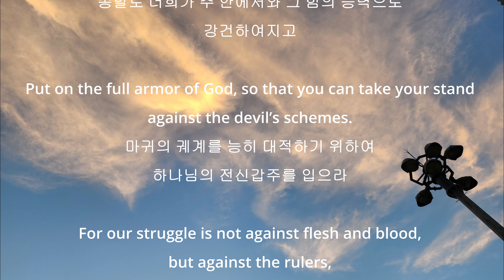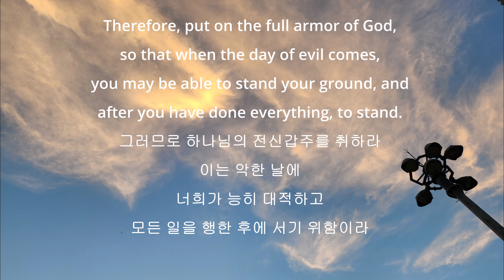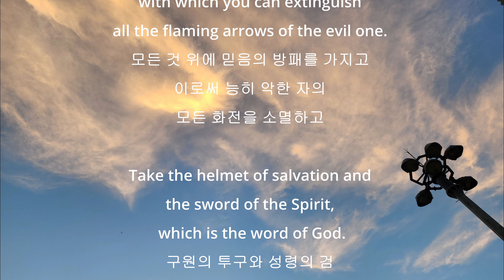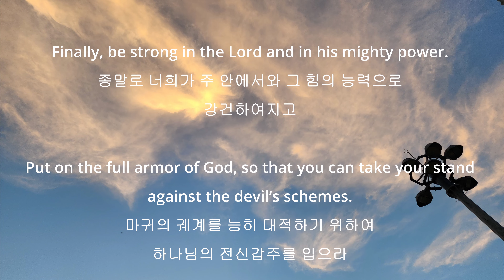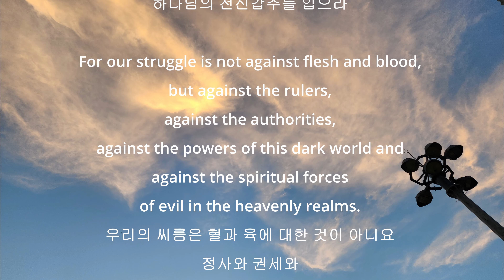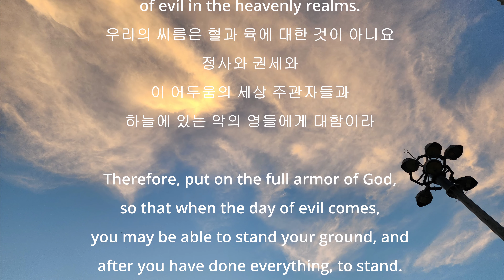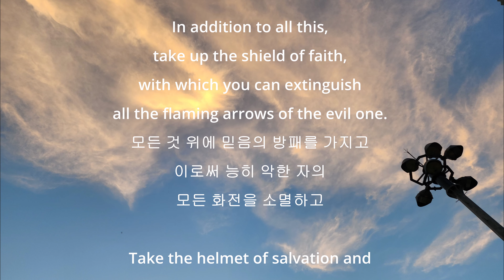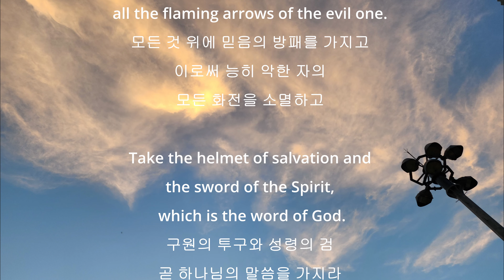God's Soldier, Ephesians 6:10-17, 에베소서 6장:10-17.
I humbly dedicate this video to those who solemnly seek spiritual triumph through prayer.

The word of God: Ephesians 6:10--17
Original composition by Hyunyong Hwang